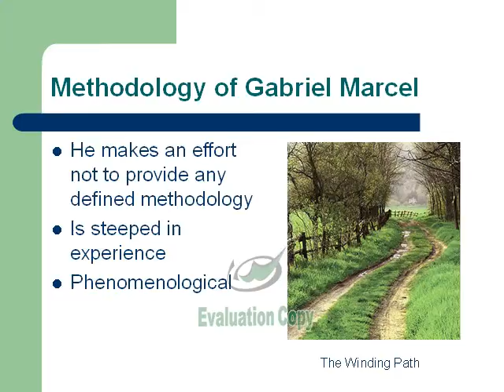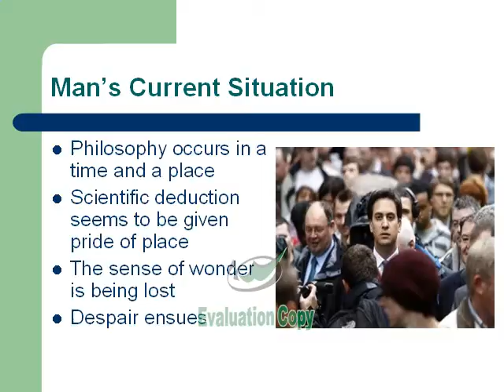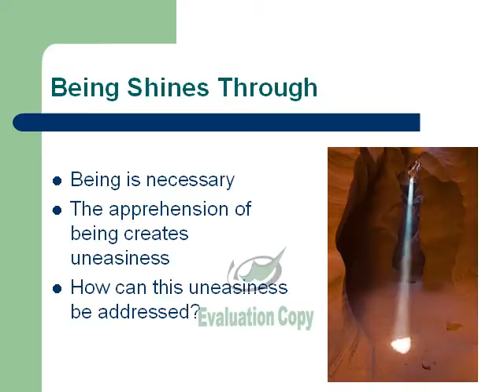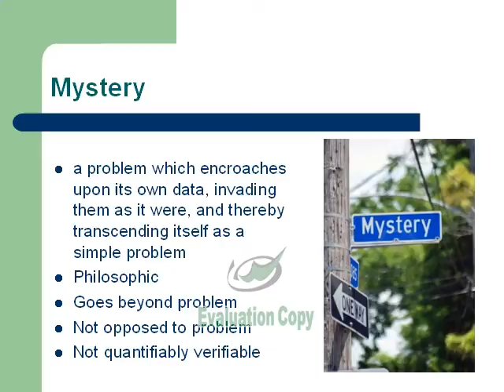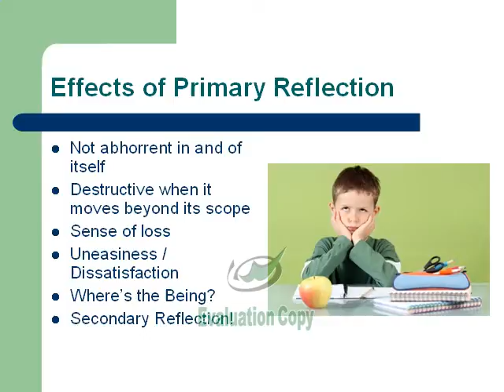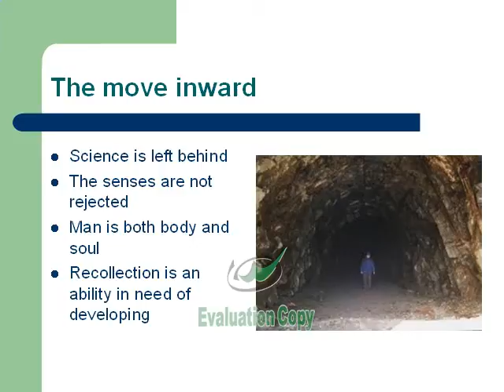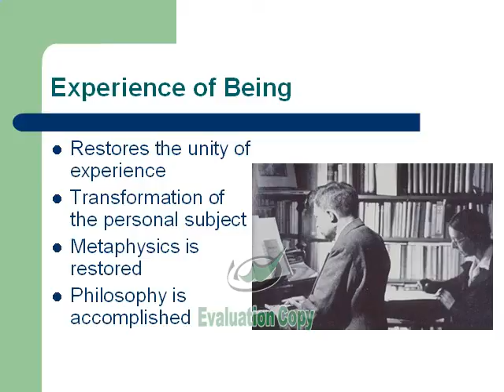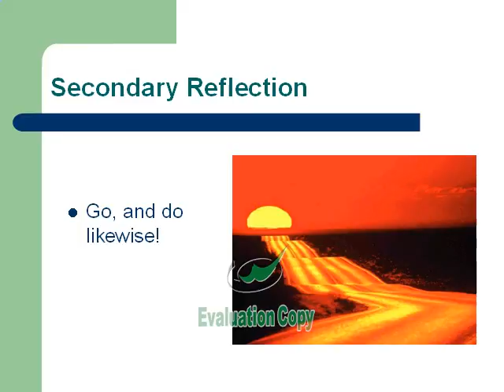Secondary Reflection Gabriel Marcel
Moving Beyond Primary Reflection to an Intimate Experience of Being